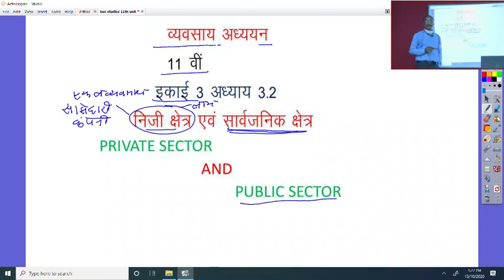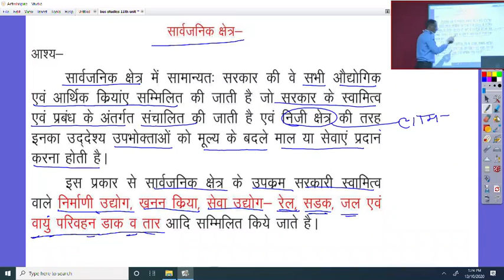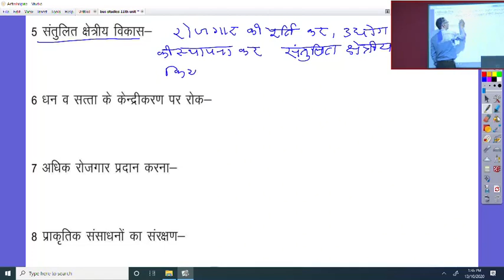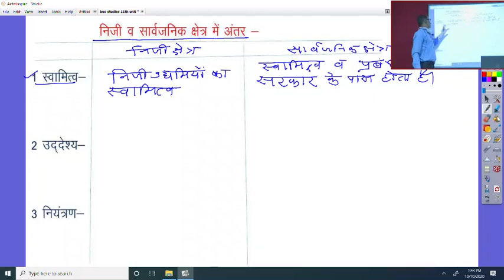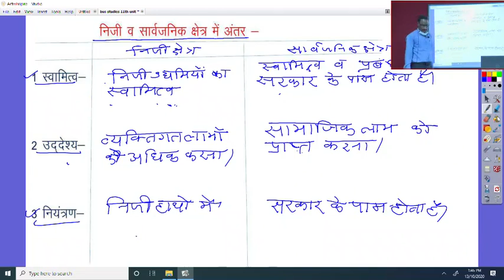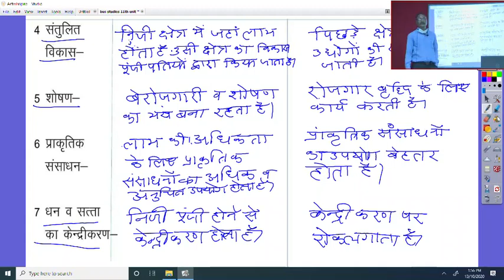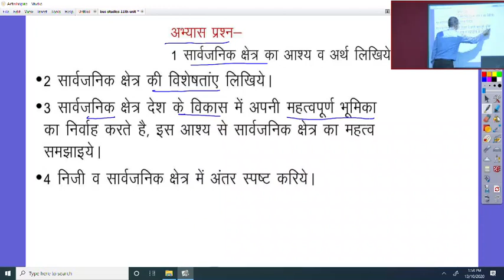कक्षा 11 व्यावसयिक अध्ययन अध्याय 3.2 निजी एवं सार्वजानिक क्षेत्र